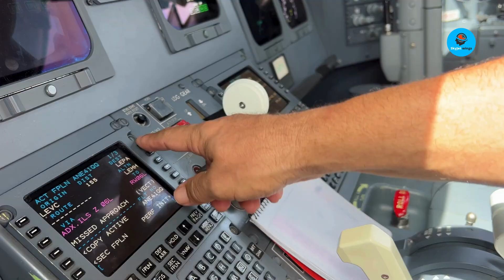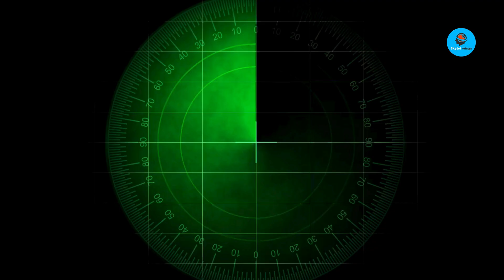Everyone Said It Was Impossible — Until Gripen Proved Them Wrong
"The Truth About Canada’s Gripen Deal | No One Told You | Canada’s Choice"
"Inside the Gripen Deal: Canada’s Surprising Fighter Jet Choice | Skyjet wings"
"Why Canada Chose Gripen Over the F-35 | The SHOCKING Truth About Its Role"
"Gripen vs Su-35: The Clash That Shook Eastern Skies | Gripen’s First Kill in Ukraine"
“The Gripen E/F Upgrade That Will CHANGE Air Combat Forever | You Can't Ignore”
The Saab Gripen is rewriting the rules of modern warfare. With cutting-edge AI, this fighter jet goes beyond autopilot—making real-time combat decisions, coordinating with drones, and redefining air superiority. In this video, SkyJet Wings explores how Gripen’s AI could transform future battles, raise ethical debates, and trigger an arms race in autonomy.
Viewers in Canada, Sweden, and across Europe will discover why Gripen’s revolutionary AI is not just a technological leap—but a strategic necessity.